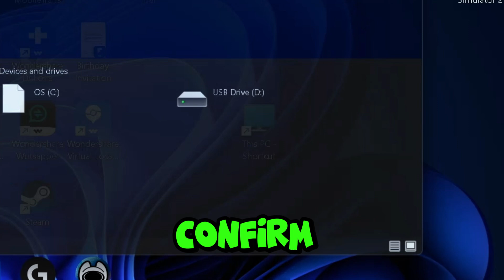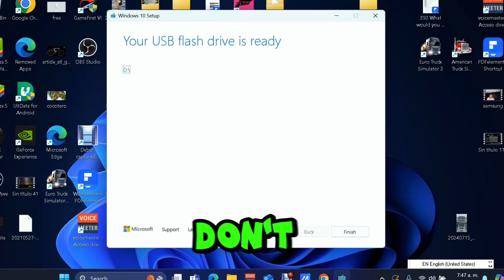How to Create a Windows 11 Bootable USB Drive for installation - free